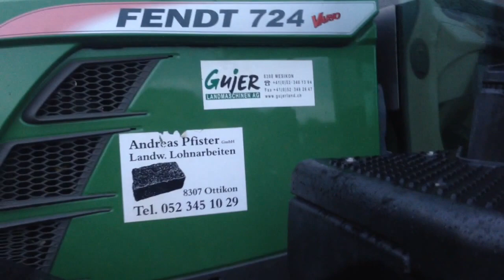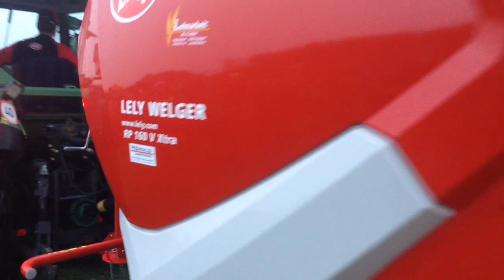Lely Maschinenvorführung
Robert Aebi AG Ersigen